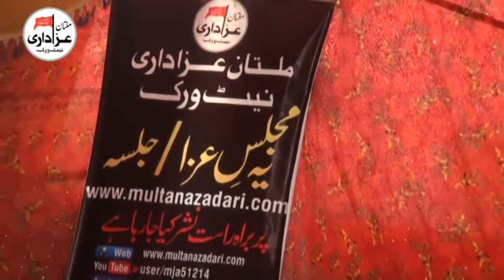Zakir Aqeel Mohsin Naqvi | Majlis 26 Rajab 2017 | Khallar Magsian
Bani e Majlis | Aamir Abbas khan Magsi & Mohsin Magsi